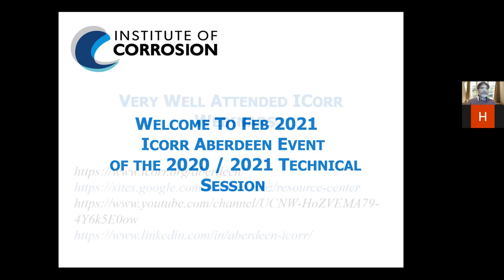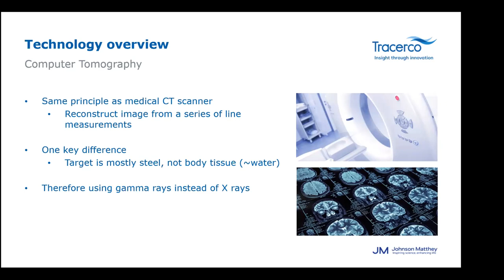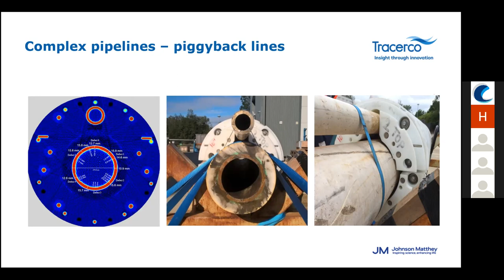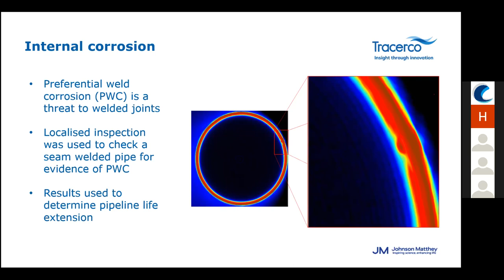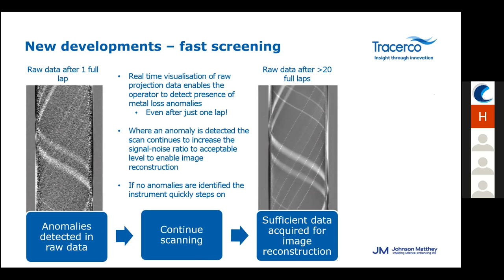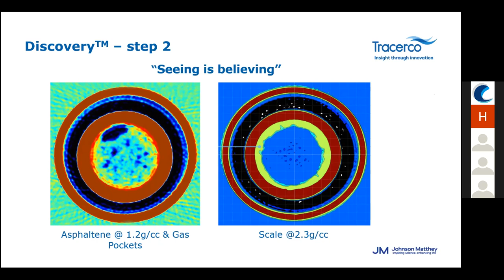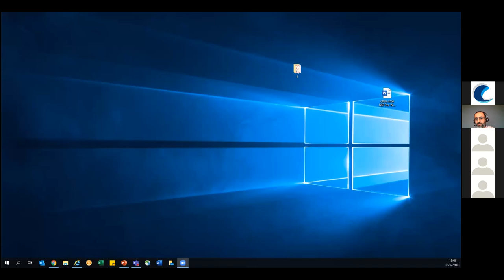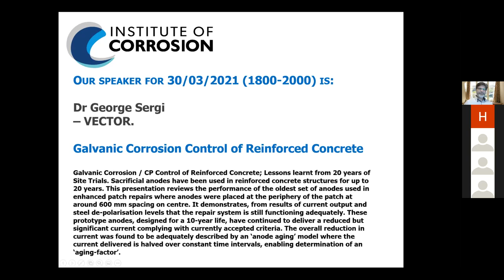ICorr Aberdeen - Feb 2021 - Delivering Real Time Condition Monitoring of Subsea Pipelines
Topic: Delivering Real Time Condition Monitoring of Subsea Pipelines: As assets age over time, oilfield professionals are continuously faced with the test of ensuring efficient production and pipeline integrity. Inspection of these pipelines subsea has often presented challenges where pigging is not an option or deemed too risky.
Speaker: Rob Hardy – Tracero
In this 3 part presentation, Tracero discussed the principles of collection of Integrity / Corrosion Data Subsea and various NDT principles deployed.